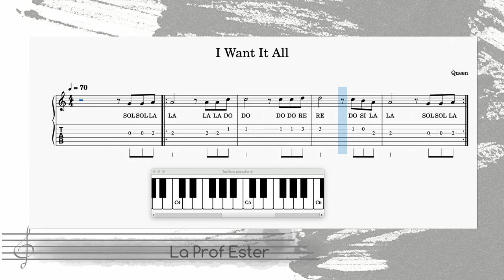I Want It All (Rit) Queen - Arr. Ester Vazzoler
Primi passi sulla tastiera e sulla chitarra all'interno del laboratorio di musica d'insieme della scuola primaria. Arr. Ester Vazzoler